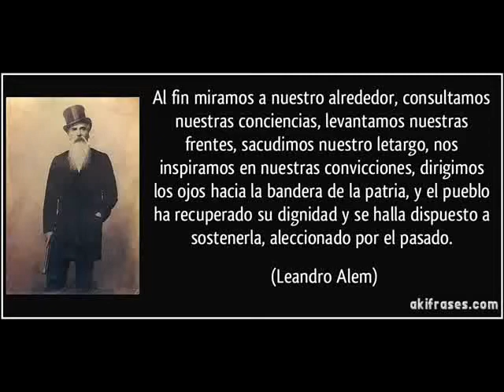nickbass-feat Eutanasia-vidrios rotos-calamina podrida- tema-letargo(prod padrillo records)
interpretes-nickbass-eutanasia -vidrios rotos-calamina podrida
tema :letargo
instrumental:prod beliel
poema remix poema III EL LETARGO INSPIRACIONAL